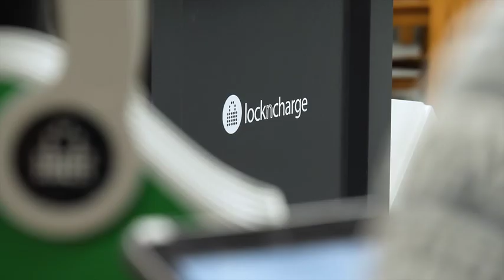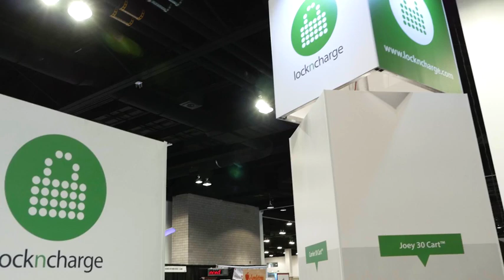Customer Voices: Grand Prairie ISD Partners with LocknCharge to Deploy and Manage 34,000 Devices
See how Chris Malone, Director of Technology at Grand Prairie Independent School District in Grand Prairie, TX, found tremendous value in the flexibility of LocknCharge EVO 40 Carts. Reduction in cart set-up times and great customer service made LocknCharge the perfect partner for the deployment of 30,000 student devices and 4,000 staff devices.